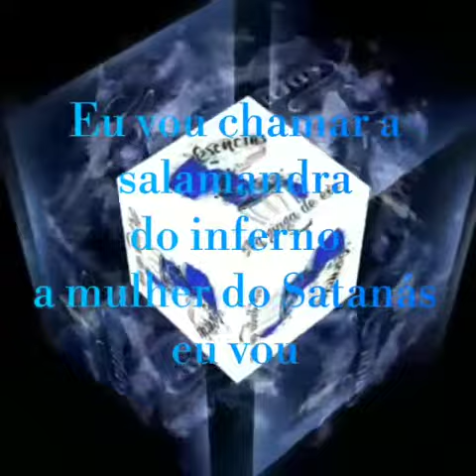MARIA PADILHA LINDA COMO A LUA ESCENCIAS PERCUSIÓN CON LETRA